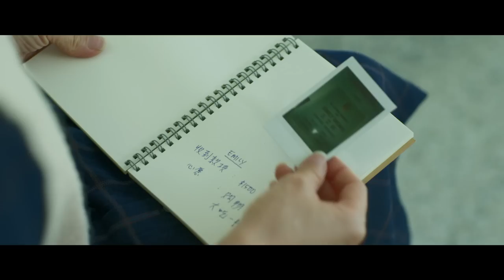Soul Doctor 灵医 EP1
Benson, a university student, has a nightmare after seeing his classmate Min Min fall from a tall building and die right before his eyes. He receives counseling from psychologist Dr. Hau Zecong and is diagnosed to have PTSD.  Ling Jingyao clumsily bumps into Dr Hau in a mall. She explains to the girl chasing her, Betty, that the branded bag in her hand is given to her by Emily who died a few days ago. She even says that Emily's soul is here with them. Dr Hau thinks Jingyao is pulling tricks, but little does he know, Jingyao really has psychic ability. 大学生Benson因目睹同学敏敏从高楼摔下，死在他面前而做噩梦，接受心理医生郝泽聪的辅导，被判断是PTSD。泽聪商场被冒失的凌婧瑶撞到。婧瑶向追她的Betty解释，手上的名牌包包是几天前过世的Emily答应给的，她还说Emily的灵魂就在现场。泽聪觉得婧瑶装神弄鬼，谁知道，婧瑶真的有通灵能力……